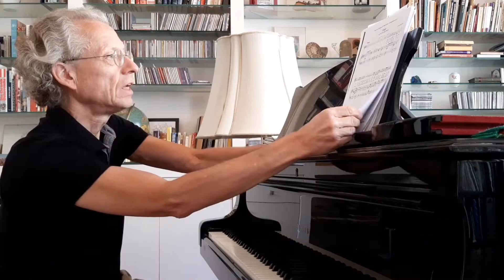Robert Lehrbaumer: Was hat Alfred Dorfer mit Beethoven, Pudel, Angelika Kirchschlager u. mir zu tun?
9.9.2022, 19 Uhr
Wien 23., Endresstraße 98

Es gibt noch Karten an der Abendkasse (Euro 55/40/30/20 - Kinder, Jugendliche bis 27 Jahre zahlen die Hälfte)

Was hat AlfredDorfer mit Beethoven, einem Pudel, AngelikaKirchschlager und mir zu tun?

Interview (donau.Kanal-TV) und Musikbeispiele